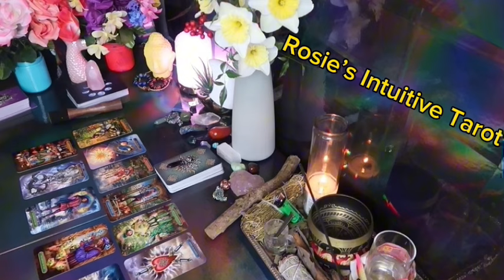CANCER: ❤️ "FINALLY, THIS PERSON REALIZES WHY YOU ARE SO IMPORTANT'💗🤯 FEBRUARY 2024 LOVE TAROT🔥🔥